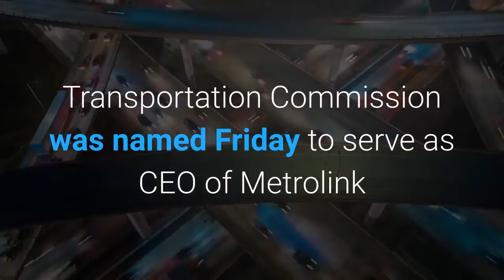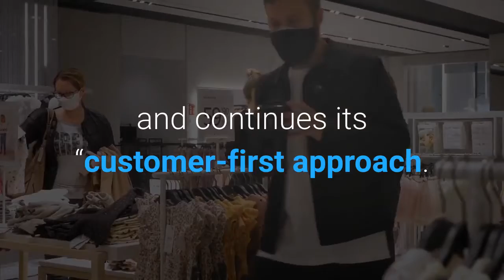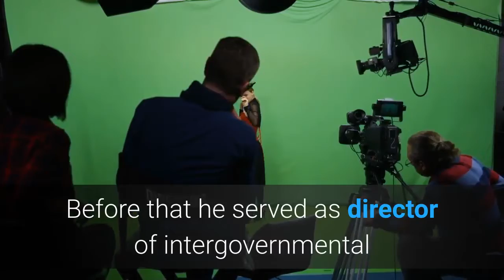New Metrolink CEO takes over in middle of $10 billion capital campaign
LOS ANGELES — The executive director of the Ventura County Transportation Commission was named Friday to serve as CEO of Metrolink by the Southern California Regional Rail Authority’s Board of Directors.“I am pleased to announce that today we have selected Darren Kettle to serve as our next CEO, ” said Metrolink Board Chair and Glendale Councilman Ara Najarian. “Darren’s breadth of leadership experience includes executive roles in three of our five member counties. From the inland areas to the coastal communities of Ventura County, Darren’s transformative vision and passion for public transportation will well serve Metrolink as the agency continues to meet the needs of and provide more opportunities to Southern Californians. ”Kettle served for 14 years as executive director of VCTC, which is one of the agencies that makes up the joint powers authority that governs Metrolink. Kettle replaces interim CEO Arnold Hackett, who replaced Stephanie Wiggins when she was named CEO of the Los Angeles County Metropolitan Transportation Authority in May.“I’d also like to extend my gratitude to Arnold Hackett, who stepped in as interim CEO in May, ” Najarian said.“His transparency and candor allowed us to make the decisions needed to get through an unprecedented time of uncertainty. ”Kettle said he was excited to lead Metrolink’s executive team and staff as the agency rebuilds from losses during the pandemic and continues its “customer-first approach. ”Metrolink is in the midst of a $10 billion capital campaign — the Southern California Optimized Rail Expansion Program — which seeks to improve rail safety and service by the 2028 Olympics in Los Angeles. So far, the project has received $2. 8 billion in funding.“We will showcase the agency’s value and essential role in connecting people seven days a week to their places of work and recreation. Metrolink is an integral part to the lives of Southern Californians, ” Kettle added. “I am also enthusiastic to be part of Metrolink as we prepare to welcome local and global fans to the Olympic and Paralympic Games in 2028. ”Before serving as executive director of VCTC, Kettle worked for the San Bernardino Associated Governments, where he became director of freeway construction. Before that he served as director of intergovernmental and legislative affairs for the San Bernardino Associated Governments and for the Riverside County Transportation Commission. Overall, he has worked for area government agencies for 32 years — including for the city of Rialto and the Southern California Association of Governments. He holds a master of public administration degree from California State University, San Bernardino and a bachelor of arts degree from the University of California.